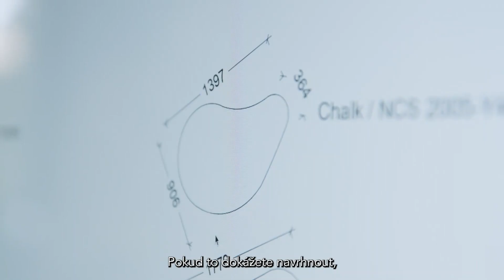Rockfon Eclipse® Customised: Akustické ostrůvky v jakémkoli tvaru nebo barvě, kterou si přejete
Vneste do svých interiérů osobitost, styl a dokonalou akustiku pomocí stropních a stěnových ostrůvků navržených na míru.